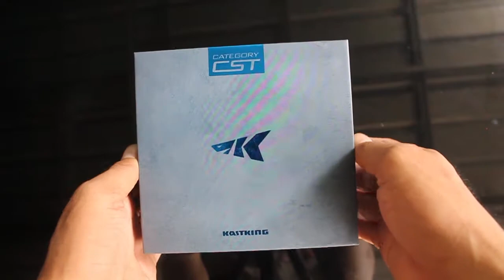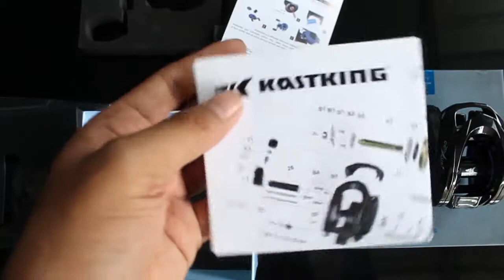Kastking Crixus Reel BC perbandingan 7:2:1 kualitas tinggi, cuma 500 ribuan.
Assalamualaikum,  halo sobat mancing semoga sehat selalu, kali ini saya review reel BC Kastking  crixus reel baitcasting, reel yang sangat recomend buat pemula dengan harga relatif murah cuma dengan 500 an ribu sudah bisa diajak longcast.

berikut spesifikasinya
7+1 ball bearing
7.2:1 ratio
8kg drag power
Magnetic brake sistem

Jangan lupa Subrek like komen dan bagikan.
wassalam.